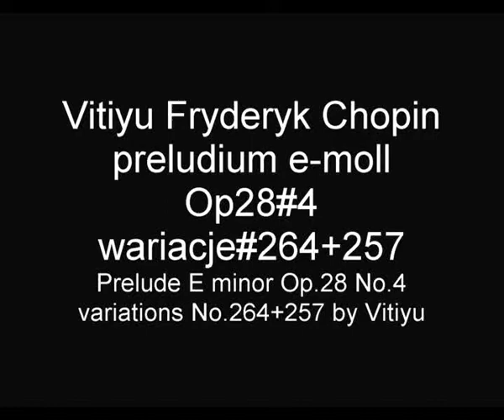CHOPIN Vitiyu preludium e-moll Op.28#4 wariacje #264+257 Prelude E minor#4 variations #264+257